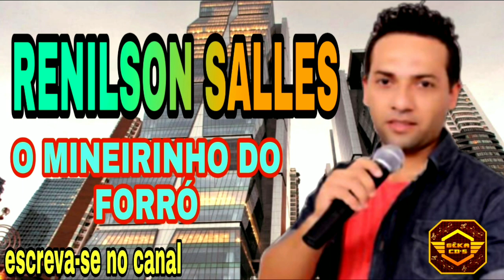RENILSON SALLES - O MINEIRINHO DO FORRÓ.